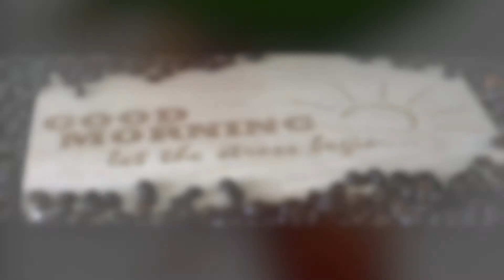...mehr Geduld !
✗ Rohr aus Acrylglas, klar, 30/26
✗ GODMORGON -Box mit Deckel Set

Diese hängen mit dem Partnerprogramm von Amazon zusammen und dienen zur Orientierung und schnellem finden der Produkte. Im Falle einer Kaufentscheidung geht ein Teil des Erlöses als Provision an mich. Für euch entstehen selbstverständlich keine Mehrkosten.

Tausend Dank für euren Support !